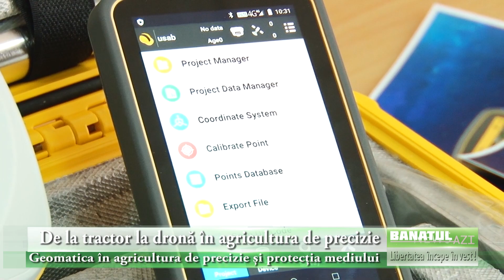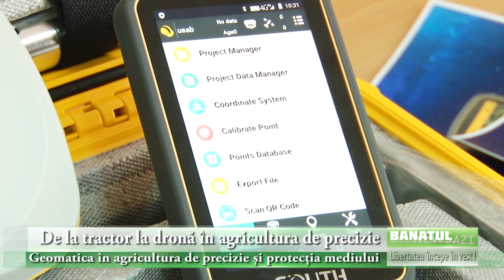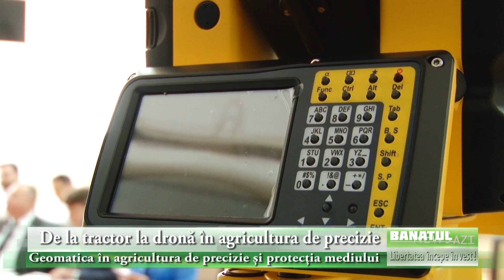De la tractor la dronă în agricultura de precizie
Geomatica în agricultura de precizie și protecția mediului

Una din cele mai vechi ocupații ale omului de când a ieșit din epoca vânătorii a fost să muncească pământul pentru a avea o viață mai predictibilă.
A plantat semințe în ogor și a asteptat câteva luni, dar a avut ce mânca apoi, timp de un an. A fost una din colosalele descoperiri ce ne diferențiază de alte animale. De atunci au trecut multe mii de ani. Agricultura s-a dezvoltat an de an. Ce se întâmplă acum pe ogoare nici nu se puitea închipui cu o generație în urmă. Agricultura a intrat în epoca modernității.
A devenit inteligentă asemenea multor altor domenii. Parcă pe nevăzute s-a trecut de tractorul simplu cu plug la drone, sateliți și unelte electronice performante.
Părea o utopie să legi noțiunile de digitalizare de științele pământului. Acum este deja o practică curentă.
Tocmai pentru a întări acest progres tehnologic Universitatea de Științe Agricole și Medicină Veterinară a Banatului „Regele Mihai I” din Timișoara a organizat o întâlnire de maxim interes unde s-a oficializat o mai veche colaborate dintre tehnologiile moderne și mediul universitar.
Gazda evenimentului a fost Facultatea de Agricultură, cu participarea extraordinară a specialiștilor de la SYSCAD Solutions SRL.
Împreună au vorbit despre implementarea soluțiilor oferite de firmă în cadrul conferinței „Geomatica în agricultura de precizie și protecția mediului”.
De mult timp echipamentele de GPS nu mai sunt doar apanajul științei abstracte. Fermele agricole de un timp studiază din satelit situația terenurilor agricole. Topografia modernă poate oferi hărți și alte aplicații geotehnice cu precizie de doi centrimetri. Marii fermieri deja sunt familiarizați cu aceste aplicații. Acum ne aflăm deja în faza în care aceste aplicații vor fi și la îndemâna micilor fermieri.
Profesorul doctor Florin Imbrea, decanul Facultății de Agricultură, a prezentat pașii făcuți până acum de universitate pentru a familiariza studenții cu cele mai moderne echipamente.
Conferențiar doctor Adina Horablaga, director al departamentului de dezvoltare durabilă și ingineria mediului, a adus cele mai pertinente motive ca drona, satelitul sau alte tehnologii din domeniul geomaticii să fie cât mai familiare studenților. Odată deveniți specialiști ai câmpului vor implementa cunoștiințele lor pe ogoare.
Inginerul Liviu Ilinca, directorul general al SYSCAD, a explicat cu multe exemple concrete ce face fiecare din echipamente cele mai de vârf ale firmei. Departe de a fi fost doar o prezentare seacă, s-a trecut repede la întrebări și răspunsuri cu exemple concrete.
Dar punctul tare al conferinței despre agricultura de precizie a fost de fapt semnarea unui protocol de colaborare viitoare între cele două unități. Această colaborare a prins contur concret printr-o donație extrem de generoasă constând în echipamente electronice din cele mai sofisticate pentru a fi folosite de studenți.
Softurile și soluțiile tehnologice din domeniul geomaticii au fost folosite efectiv în teren într-o demonstrație de lucru ce a stârnit un evident interes. „Trecerea deja a început. Noi acum doar încercăm să o promovăm. De vreo zece ani de zile tehnologiile inovative s-au îndreptat și au tot mai multă aplicabilitate în sectorul agriculturii. Noi ca instituție de învățământ considerăm că este de datoria noastră să aducem noutatea în procesul de pregătire a tinerilor. În acest context se înscrie și acest eveniment de azi. Am profitat de relaxarea care s-a realizat și am putut să aducem după doi ani tinerii, studenții noștri, în amfiteatru. Prin bunăvoința partenerului nostru SYSCAD Solutions am organizat acest eveniment pentru a promova noile tehnologii și aplicabilitatea lor în agricultură. Acest nou concept al agriculturii de precizie” ne explică decanul Facultății de Agricultură reprezintă esența trecerii de la agricultura tradițională la cea de precizie.